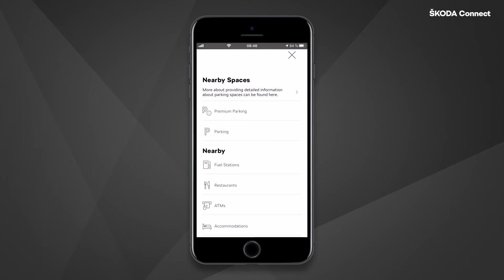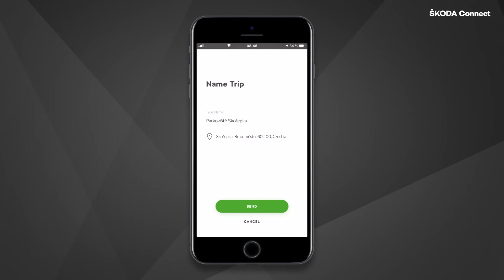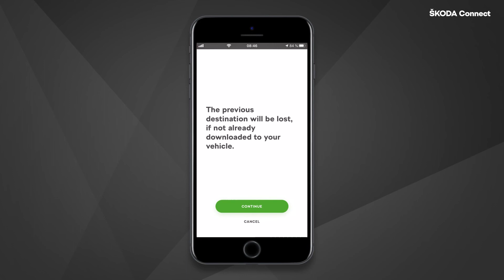Online Zielimport MOD3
Mit dem Dienst „Online-Zielimport“ können Sie in der MyŠKODA App Routen problemlos vorbereiten, bevor Ihre Reise beginnt.